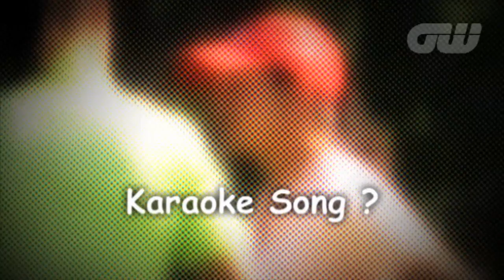Lorena Ochoa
Golfing World caught up with Mexican golfing superstar Lorena Ochoa and asked her a few fun questions now she is enjoying retirement. The LPGA player won over 30 times during her career and is partly responsible for pioneering golf in South America.

And we are now on Pinterest!